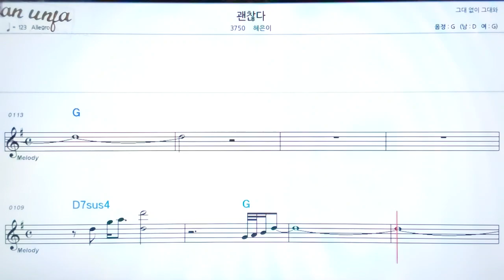괜찮다/혜은이👍악보, 노래,기타 코드,가사,Karaoke*카라오케 반주